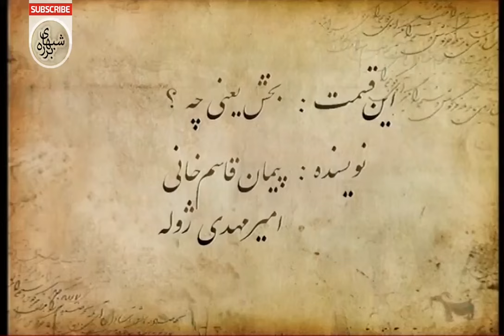Barareh Nights (TV Series 2005–2006) [Shabhaye Barareh] [شبهای برره] - 4K - E53